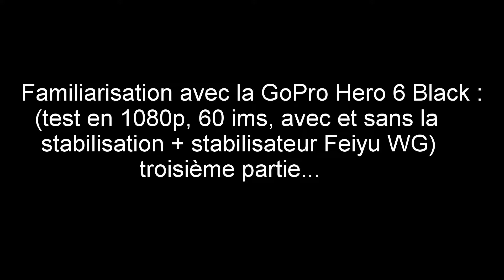Prise en main de la GoPro Hero 6 Black... (3/6)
Familiarisation avec la GoPro Hero 6 Black : test en 1080p, 60 ips, avec et sans la stabilisation + le stabilisateur Feiyu WG.
Troisième partie...